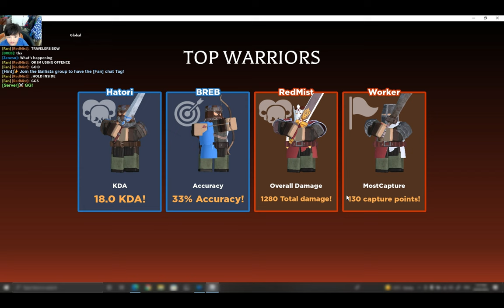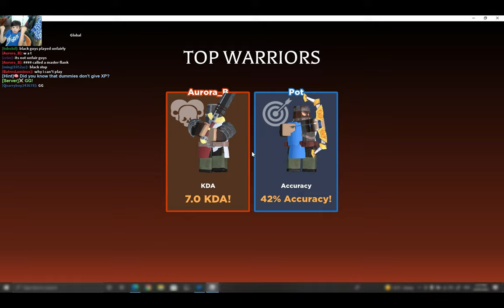Ballista on Roblox – Let’s Play - Episode 2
Welcome back to another episode of Ballista. Today my papa joins Lloyd and I as we battle in this great medieval style PVP game. This is a really fun game with a few classes to choose from and the ability to be able to customise your character as you level up and unlock new items.

I look forward to seeing how this game develops as it is only in Alpha now and still plays and looks great.

Also I hope you enjoy my new intro!

Roblox.com has a huge range of fun games. I will be posting more videos of some of our favourites.

00:00 – Join me in Ballista!
06:00 – Mr Noobicles!
10:42 – Too Funny :D
12:04 – Papa Joins In!
15:45 – Woohoo!
20:48 – Arena Battles
27:22 – Teamwork
42:27 – Woohoo!
45:23 – Thanks for Watching :)